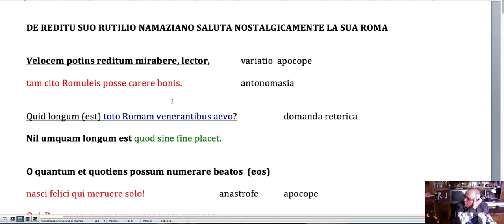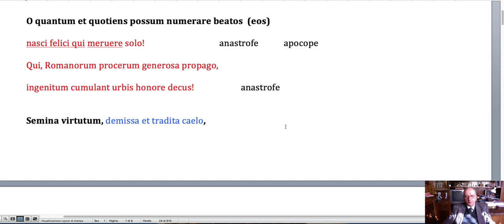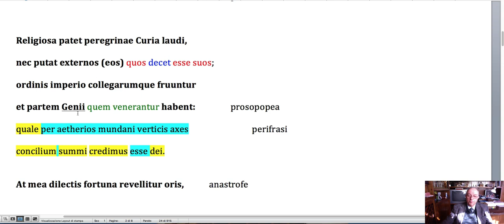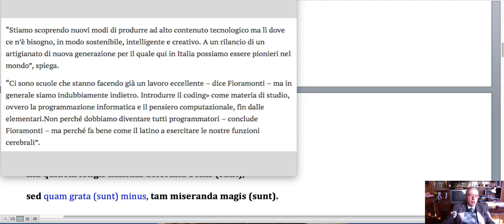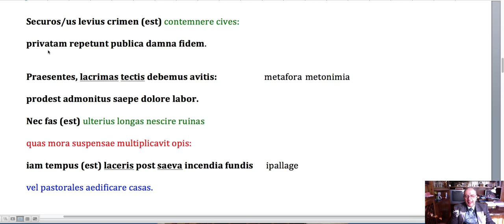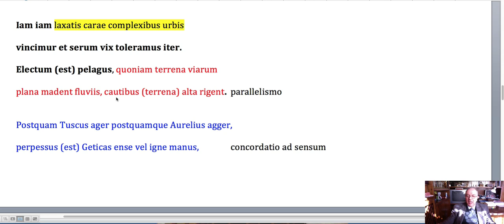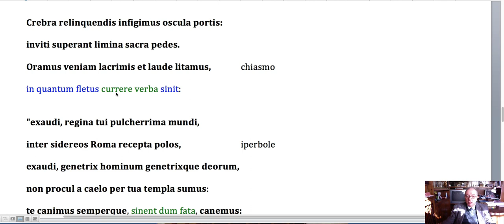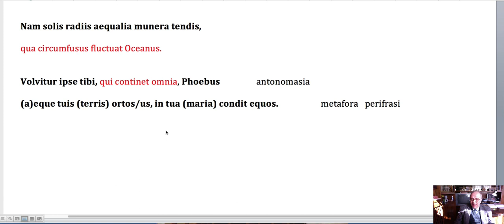DE REDITU SUO di Rutilio Namaziano e LA DIDATTICA DELLA TRADUZIONE LATINA